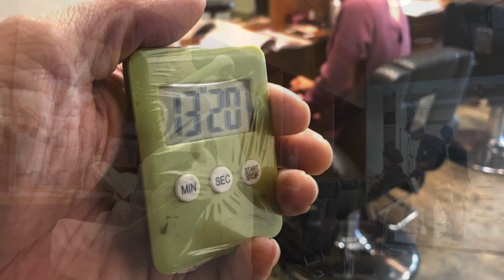美容師がお客様にサプライズをしかけたらどんでもないことになった！【美容師カット動画】Sino代表 篠崎正